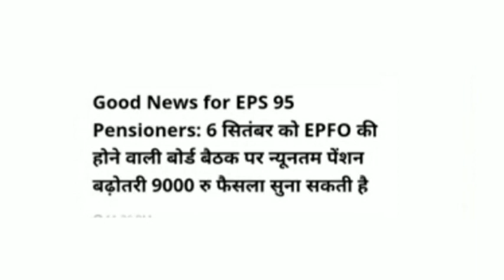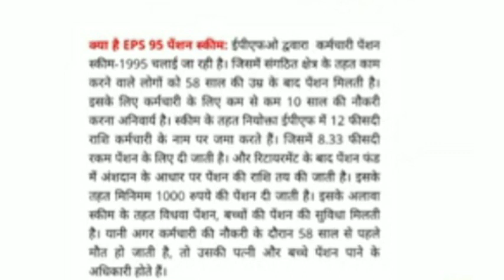eps 95 pension latest news today minimum pension 7500+da, medical